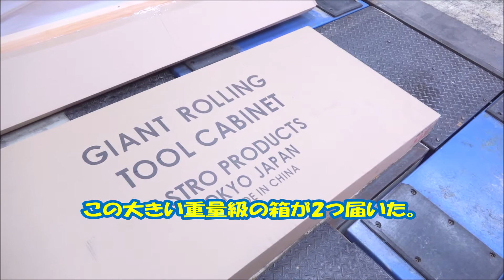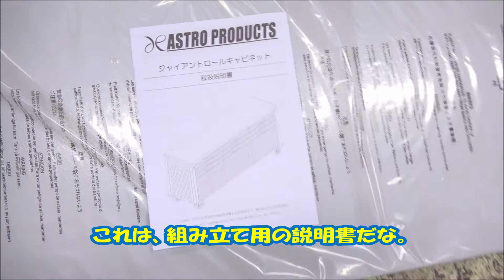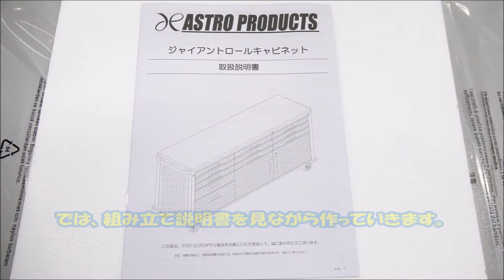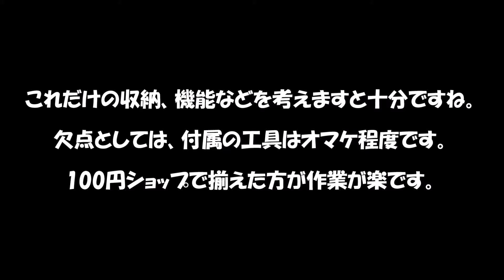【アストロプロダクツ】【ジャイアントロールキャビネット】入手困難と言われる。ジャイアントロールキャビネットを購入してみた。組み立て中の画像もあるよ。🙋ジャイアントロールキャビネット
あのビッグサイズのジャイアントロールキャビネット、アストロプロダクツ製を購入してみました。
なんでも入手困難だとか・・。
噂では、毎年全国(ネット含む)で「30セット」程度の販売だとか・・。
リーズナブルな価格なのに、とても高品質でした。🙋